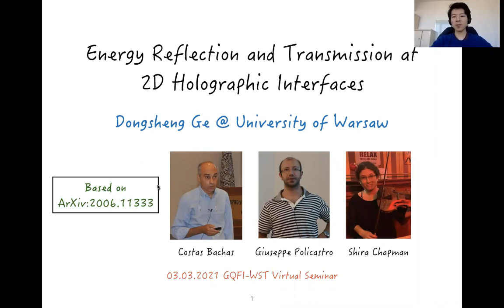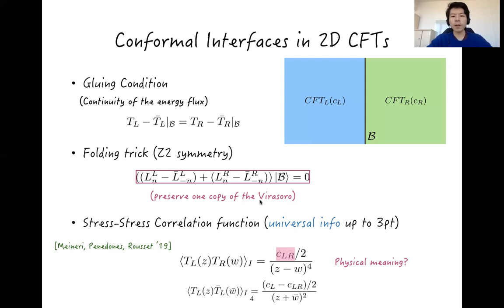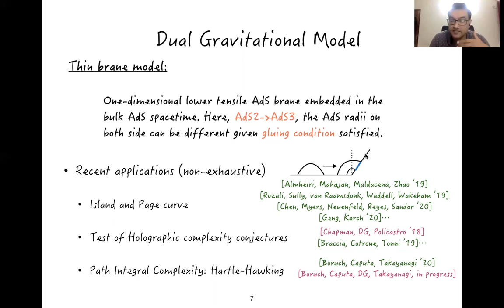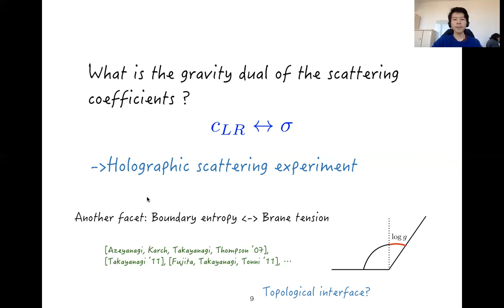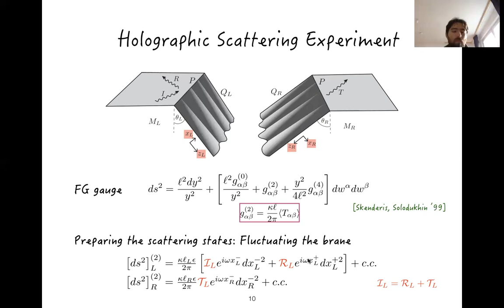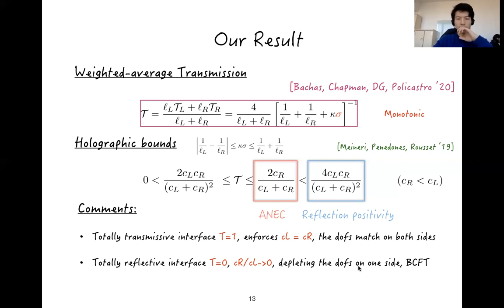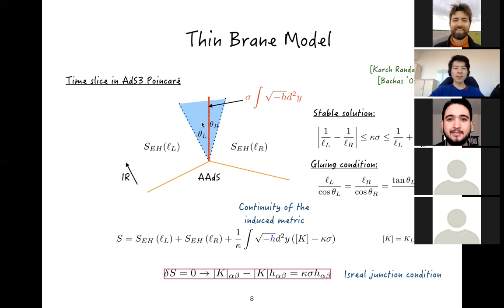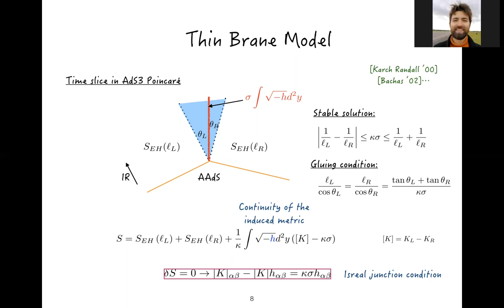GQFI-WST Seminar: Dongsheng Ge "Energy reflection and transmission at 2D holographic interfaces"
Scattering from conformal interfaces in two dimensions is universal in that the flux of reflected and transmitted energy does not depend on the details of the initial state. In this talk, Dongsheng Ge (University of Warsaw) presents the first gravitational calculation of energy reflection and transmission coefficients for interfaces with thin-brane holographic duals. Dongsheng's result for the reflection coefficient depends monotonically on the tension of the dual string anchored at the interface, and obeys the lower bound recently derived from the ANEC in conformal field theory. The B(oundary)CFT limit is recovered for infinite ratio of the central charges.

The Virtual Seminar Series “GQFI-Warsaw String Theory” (GQFI-WST) is a joint initiative between the strings/holography groups at the Albert Einstein Institute (AEI) in Potsdam and the University Warsaw. The calendar for upcoming GQFI-WST seminars can be found

This talk was recorded on March 3, 2021 at the Albert Einstein Institute in Potsdam-Golm.